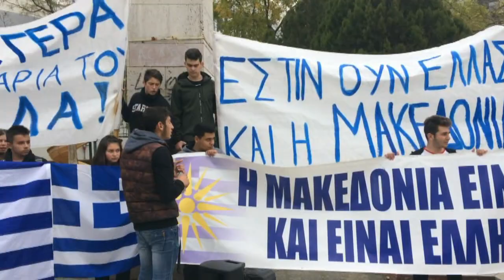ΜΑΘΗΤΙΚΗ ΔΙΑΔΗΛΩΣΗ ΚΑΙ ΠΟΡΕΙΑΣΤΗΝ ΠΤΟΛΕΜΑΪΔΑ ΓΙΑ ΤΗΝ ΜΑΚΕΔΟΝΙΑ